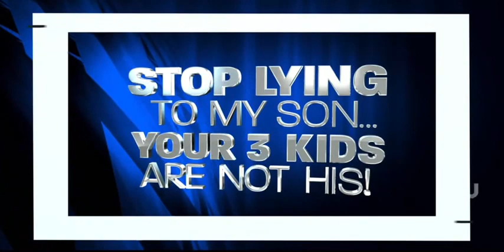Maury 01 Maury addresses sensitive and private topics